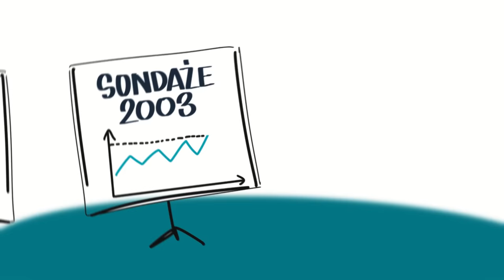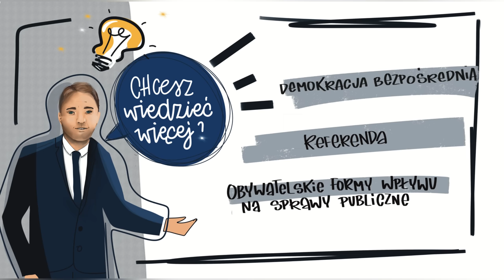Gdyby nie eurosceptycy referendum o wejściu do Unii Europejskiej skończyłoby się porażką!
W czerwcu minęło 20 lat od referendum ws. wejścia do Unii Europejskiej. Zakończyło się sukcesem, ale żeby było to możliwe – trzeba było zmienić prawo. Co więcej, gdyby przeciwnicy integracji zachowali się tak, jak w Polsce w sprawie referendów zwykle zachowują się samorządowcy – również skończyłoby się klapą.

Chcesz więcej?
3. Zapisz się na newsletter
4. Polub nas w mediach społecznościowych. Na FB, TikToku, Twitterze i Instagramie szukaj: LubBezpośrednio!

LubBezpośrednio.pl to obywatelska kampania edukacji społecznej Instytutu Demokracji Bezpośredniej. Działamy na rzecz wyegzekwowania art. 4 Konstytucji RP. Chcemy wzmocnić zwierzchnią władzę Narodu i popularyzować bezpośrednie formy jej sprawowania. Promujemy referenda i istniejące w polskim prawie instrumenty zaangażowania obywateli. Propagujemy jawność i rozliczalność władzy na każdym szczeblu. Zadanie Instytut Demokracji Bezpośredniej jest dofinansowane z budżetu państwa w ramach realizacji zadania publicznego. Wartość dofinansowania 4284900 zł, co stanowi 100,00% wartości zadania publicznego.